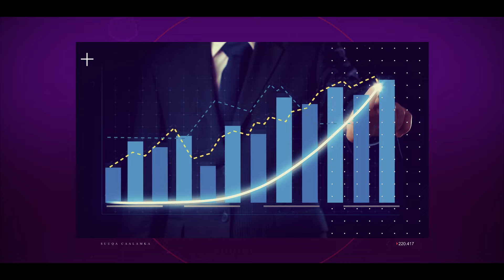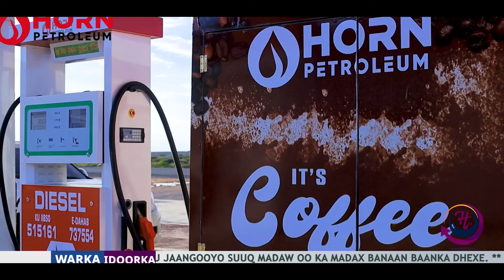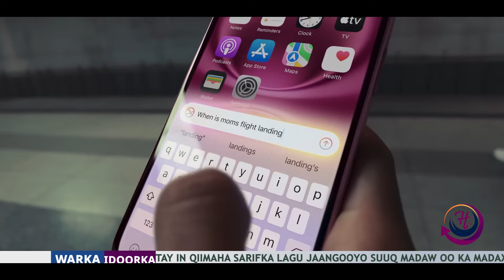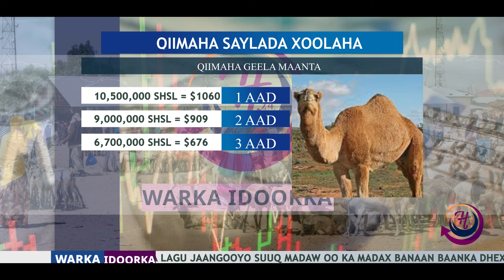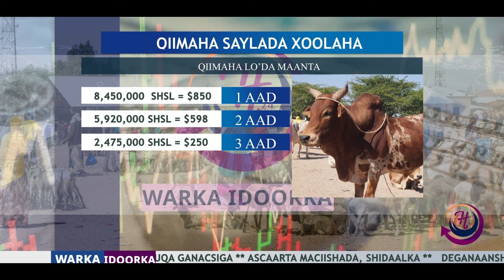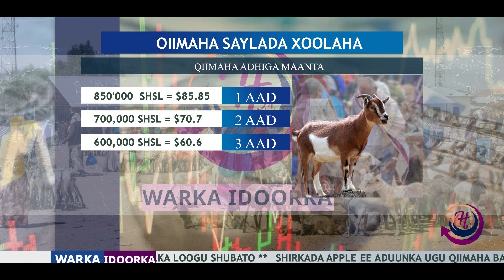WARKA IIDOORKA: Kaalin Hargeysa Ku Taala oo Kafayga Bilaash Ku Bixinaysa !